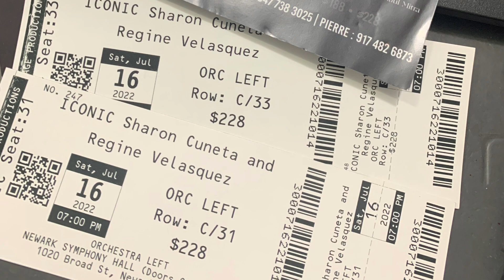ICONIC Sharon Cuneta and Regine Velasquez, Newark Symphony Hall - July 16, 2022